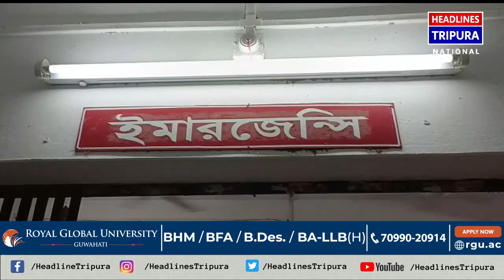বাকিতে সুরা বিক্রি না করায় আক্রান্ত হলেন সোনামুড়ার একটি ফরেন লিকার সপের ম্যানেজার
বাকিতে সুরা বিক্রি না করায় আক্রান্ত হলেন সোনামুড়ার  একটি ফরেন লিকার সপের ম্যানেজারকে মারধর করার অভিযোগ উঠল দুই যুবকের বিরুদ্ধে।  এই ঘটনা সোনামুড়ায়। আক্রান্ত ম্যানেজারের নাম উজ্জ্বল রায় চৌধুরী। অভিযুক্ত দুই যুবকের নাম রুবেল হোসেন এবং জুয়েল হোসেন । সোমবার রাতে দোকান প্রায় বন্ধ করে  ফেলেছিলেন ম্যানেজার উজ্জ্বল রায় চৌধুরী এবং তার সহকর্মীরা। এমন সময় রুবেল হোসেন এবং জুয়েল হোসেন এসে বাকিতে সুরা চান। এতে রাজি হননি  ম্যানেজার উজ্জ্বল রায় চৌধুরী । তখনই  উজ্জ্বল রায় চৌধুরীকে দোকানের ভিতরেই মারধোর করে এবং অশ্রাব্য ভাষায় গালিগালাজ করে রুবেল হোসেন এবং জুয়েল হোসেন বলে অভিযোগ। মঙ্গলবার উজ্জ্বল রায় চৌধুরী  সোনামুড়া থানায় রুবেল হোসেন এবং জুয়েল হোসেনের বিরুদ্ধে অভিযোগ দায়ের করেন ।